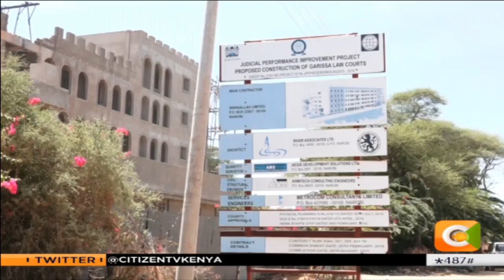Jengo la mahakama Garissa latarajiwa kukamilika Novemba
Mradi wenye thamana ya Ksh. 351m wa ujenzi wa mahakama ya Garissa unatarajiwa kukamilika mwezi Novemba mwaka huu baada ya kucheleweshwa kwa mwaka mzima.